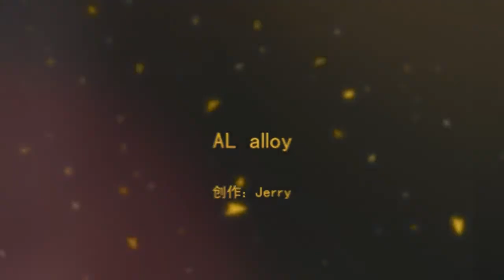aluminium alloy wire rolling milling drawing shaving cutting machine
ER4043 ER4047 ER5356 ER5183 ER1100 ER5087 All Kinds Of Alloy 0.8-4.0mm Mig Tig Aluminum Welding Wire manufacturing whole line
Note:
This quotation includes technical guidance, we provide a complete solutions to help customers produce high quality welding wi